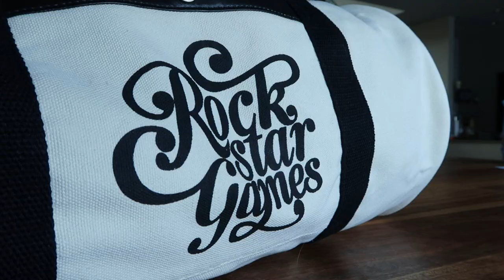Surprise package from Rockstar Games... 🤔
The hype for Read Dead Redemption 2 is even more real now! Hopefully we get something at E3 this week 😏

E3 travel week coming up, gonna be awesome. Hoping to get some cool new footage and looks at upcoming games for you guys!